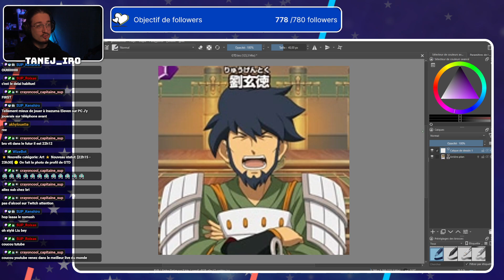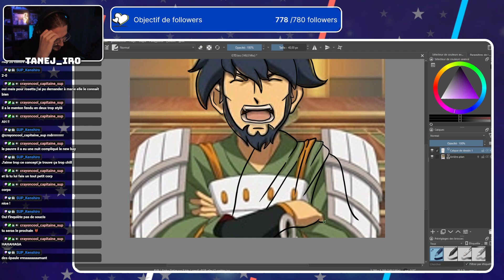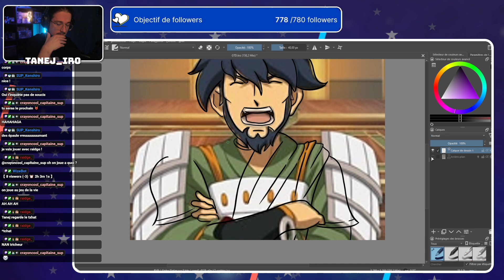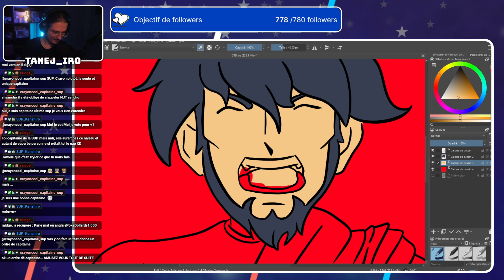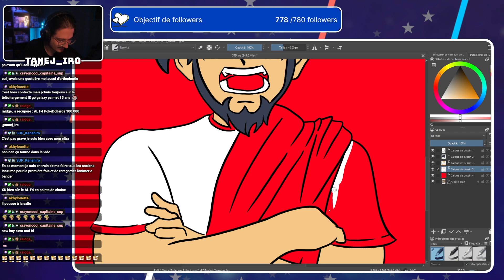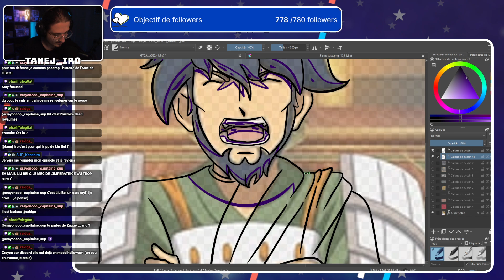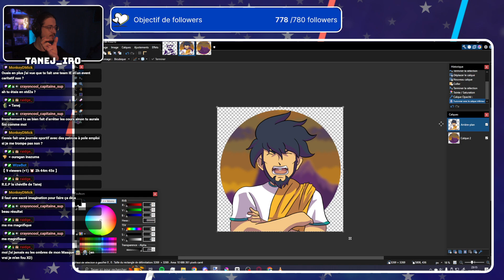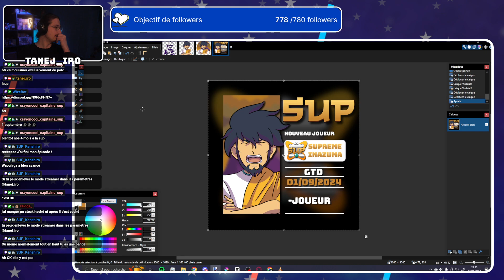🟡 CARTE DE JOUEUR DE GTD CHEZ LA SUP !!! Liu bei Tenue SUP ! - [Dessin - Rediff]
Bonjour Youtube !
Aujourd'hui Live dessin !!
Et cette fois ci ont s'occupe de la carte de joueur / PP de GTD ! un joueur de mon équipe esport inazuma eleven Victory road !

Bref

(moi même)
Hésite pas a me rejoindre sur mes lives !